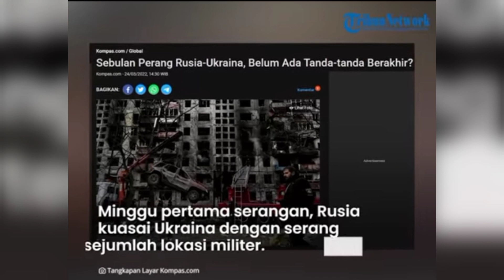Update Kondisi Ukraina 1 Bulan Diserang Rusia, Hampir 4 Juta Pengungsi Kota-kota Besar Hancur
Sumber: Tribunnews

(TRIBUN-TIMUR.COM)